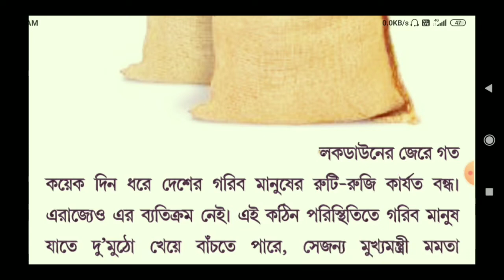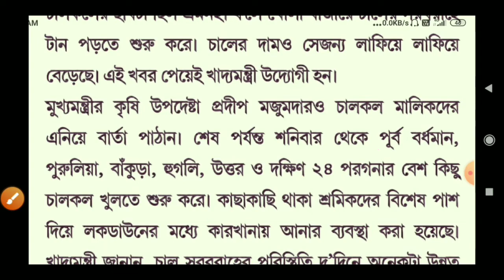রাজ্য সরকারের বিরাট ঘোষণা যাদের নতুন রেশন কার্ড নেই তারাও পাবেন এই সুবিধা// WB Govt Ration Card News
West Bengal government big announce on ration
card 2020

AAY SPHH PHH RKSY Digital ration card

Mamata Banerjee Press Conference News

WB Digital Ration Card Category AAY SPHH PHH RKSY 1/2 Status

                       🙏🙏🙏   ধন্যবাদ 🙏🙏🙏